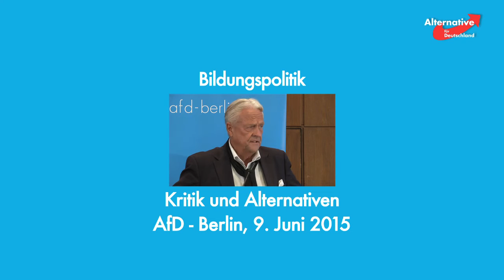Bildungspolitik - Kritik und Alternativen (Kurzversion)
Experten der AfD und Gäste diskutieren über Bildungspolitik. Veranstaltung vom 9. Juni 2015 in Berlin. Referenten: Dr. Konrad Adam (AfD- Bundessprecher, langjähriger FAZ-Journalist und Buchautor), Dr. Rainer Bremer (Erziehungswissenschaftler Univ. Bremen), Dr. Götz Frömming (Studiendirektor und Lehrer für Deutsch, Geschichte und Politik), Prof. Dr. Markus Egg (Leiter des Landesfachausschusses Bildung der AfD-Berlin, Professor an der Humboldt-Univ. Berlin), Moderation Leif-Erik Holm (Landesvorsitzender AfD-Mecklenburg-Vorpommern, Rundfunkjournalist)